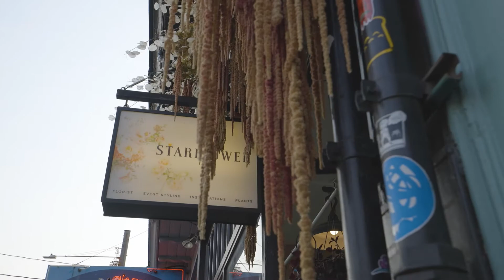Portland Real Estate (1743 SE 36th Ave)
Hello Everyone, here is a new video I made for an amazing client! Let me know what you think of this home and the angles we used to show it off!